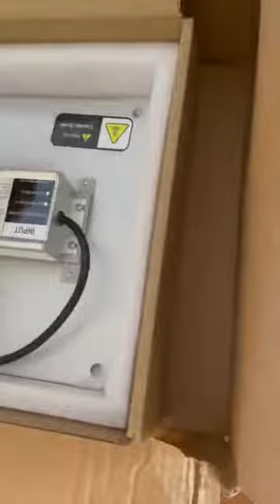1000w led grow light unboxing video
Actual Power: 110W±5%W
Item Weight: 3.54 pounds
Efficacy: 2.7 μmol/L
Lifespan: 50,000 hours
Spectrum: Full spectrum
Input Voltage: AC100-240V, 50-60HZ